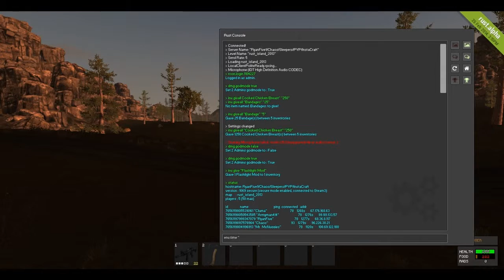RUST Episode 32 Commentary w/ RyanFive, Chaos & Friend Let's Play Nonlinear HD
Rust Let's Play Walkthrough! Walkthrough and Let's Play Playthrough of Rust with Gameplay on PC in high definition. Intro, Story, Ending, and Review. Love you guys.

I have decided that once I get to 500,000 YouTube subscribers, with your help of course, I will give away a system to one lucky winner. Rules are simple, once I get 500,000 YouTube subscribers here on YouTube, I will give a system away. That's it! Simple and Easy.

Rust is an indie 2013 survival video game created by Facepunch Studios, the creators of Garry's Mod. The game's inspiration comes from games such as DayZ, Minecraft, and S.T.A.L.K.E.R.: Shadow of Chernobyl.

The player must gather resources to survive and craft all items within the game, with the exception of any starting gear. Players gather resources such as cloth, food, and wood, which can be obtained from chopping trees with an axe. Other items come from the wildlife found throughout the island. The player starts with an initial crafting list of items such as weapons, clothing, and building materials. As the player progresses throughout the game, he or she can find blueprints for more advanced items to craft. These can be found in hidden crates, on killed NPCs, or by researching items taken from other players' bases.

During gameplay, there are many challenges that the player can face, such as starvation, drowning, hypothermia, attacks from wildlife, or exposure to radiation from the many irradiated areas throughout the island. Due to the game being exclusively multiplayer, attacks from other players are also an ever-present challenge. Navigation can also be a daunting challenge in Rust. With no in-game map, new players must look to landmarks and sunrise/sunsets in order to get their bearings. Some third party maps have been created, however nothing to date has been released by Facepunch.

Development originally began as a DayZ clone due to the game developers' frustration about the lack of reliability of DayZ. Over time, updates were added, including animals, hunting, crafting, and armor. The game has since inherited attributes from Minecraft along with DayZ, such as the player vs. player aspect from DayZ and the crafting and building aspect from Minecraft.

Rust sold 150,000 copies in its first two weeks as an Early Access title. As of January 7, 2014 it has made approximately 7.5 million dollars.